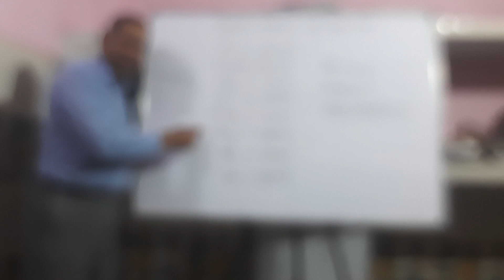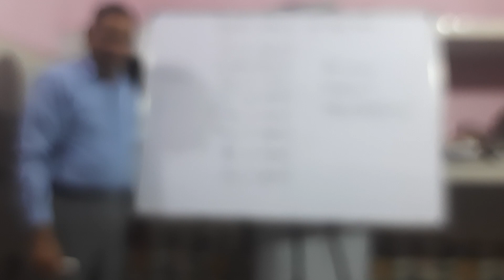English Word Power at Your Fingertips (English) 110